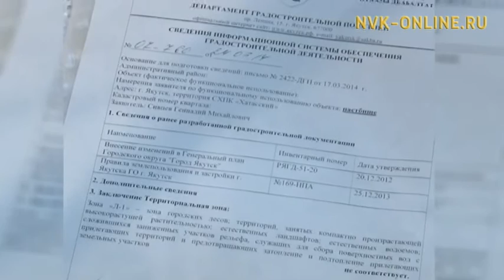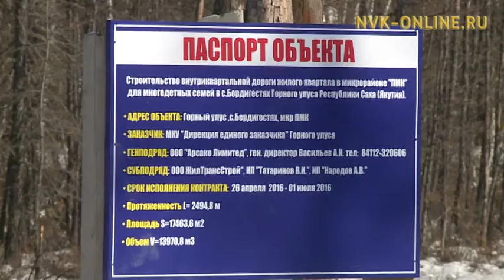Квадратный метр (16.11.2016)